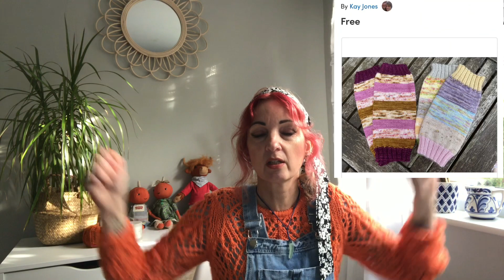A little making a LOT of chat! Podcast #9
My holiday, EPP, beach combing, sewing, upcycling, Cool Crafting, why I’m called Lilly & The Bee.